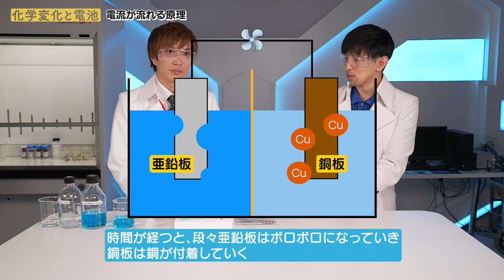ボルタ電池とダニエル電池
中学校で主に学習する実験の動画をシリーズで投稿していきます！

‹チャプター›
0:00　精製水でボルタ電池？
1:16　塩酸でボルタ電池
3:20　ダニエル電池

‹協力いただいたみなさま›

2021年より中学校の教科書改定があり、学習する学年が

19:55~20:00　コメント読みながら準備
20:00~20:50　自学タイム(コメントは読みません)
20:50~21:00　コメント読みながらまったり
21:00くらいに解散

●使用音源